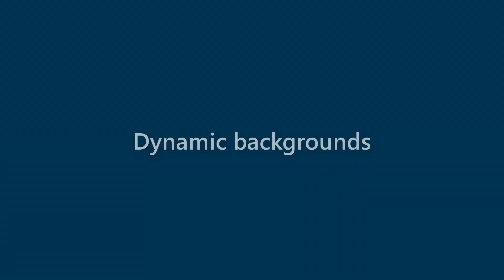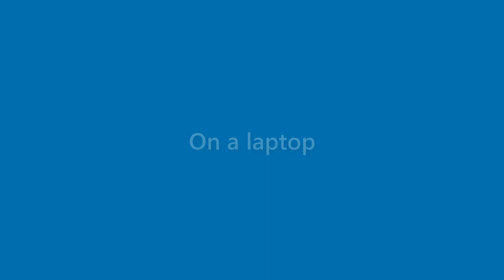Jake Olsen - appearance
Name Look - Jake Olsen - appearance. In this video we present "Jake Olsen" name look and feel in various scenarios.
This video will cover:
How does "Jake Olsen" look as a personal letterhead?
How does "Jake Olsen" look on a business card?
How does "Jake Olsen" look on a computer/laptop screen?
How does "Jake Olsen" look with different background colors?
How does "Jake Olsen" look with various fonts?